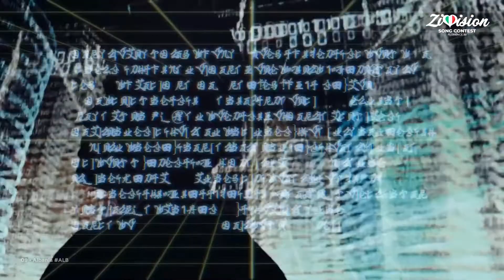Zivision Song Contest 33 • Florence, Italy 🇮🇹 • Semi Final 2